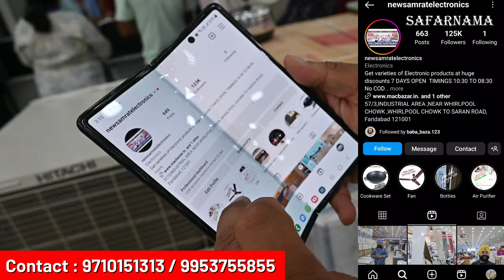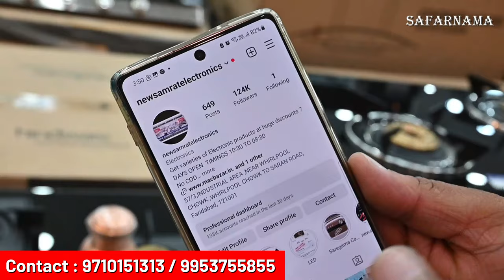Cheapest Gas Burner, Cooktop, Deep Freeze & more | 80% OFF on Kitchen Items | New Samrat Electronics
Namaskar Dosto...!

I'm back again with new another interesting video about cheapest electronics and appliances in Delhi.

New Samrat Electronics Warehouse
Address : Plot no: 57/3 , Industrial Area, Whirlpool chock to Saran Road, N I T, Faridabad, Haryana 121001

chandni chowk crockery market,
kitchen accessories wholesale market in delhi,
bone china crockery market in delhi
wholesale kitchen products india,
sadar bazar delhi,
gas stove wholesale price,
gas stove in sadar bazar,
gas chulha price in delhi,
gas chulha single,
gas stove price in india,
sadar bazar gas stove market,

ac market
fridge market
cheapest fridge in delhi
half rate showroom
led tv
branded ac market
doubledoor fridge
single door fridge